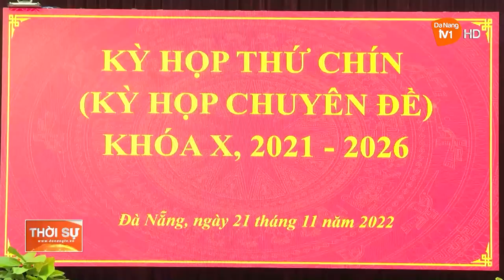KỲ HỌP THỨ 9 (KỲ HỌP CHUYÊN ĐỀ) HĐND THÀNH PHỐ KHÓA X